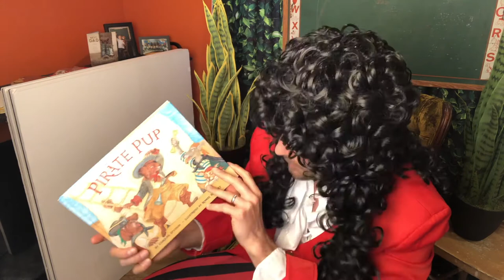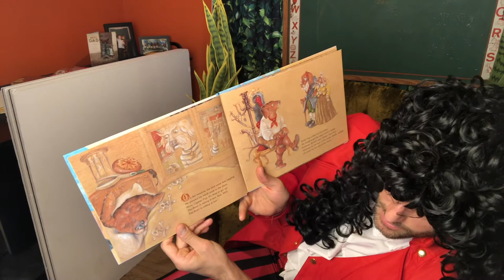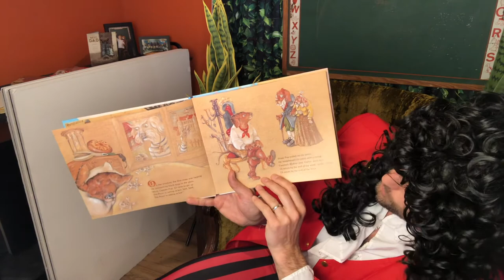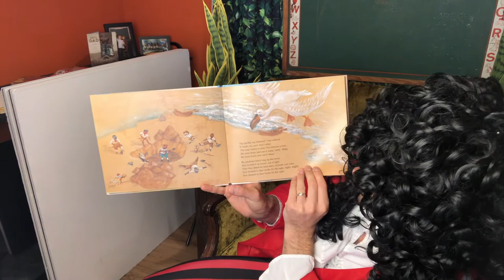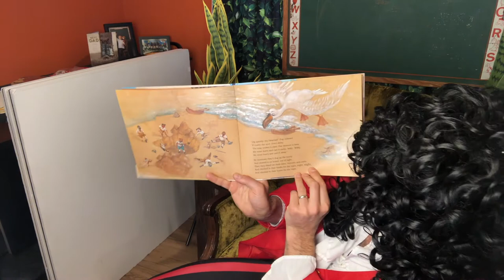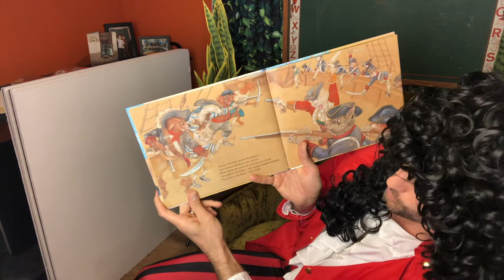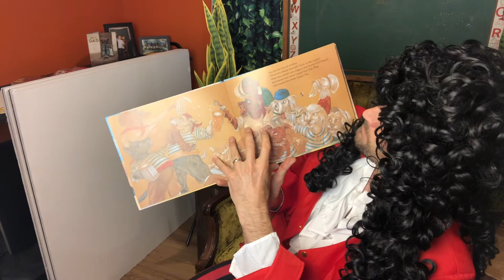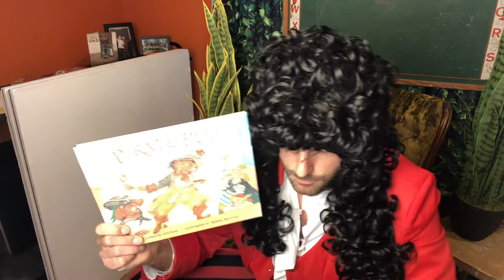The Green Schoolhouse - Lesson 15 - "Pirates"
Arrrrrrgh!